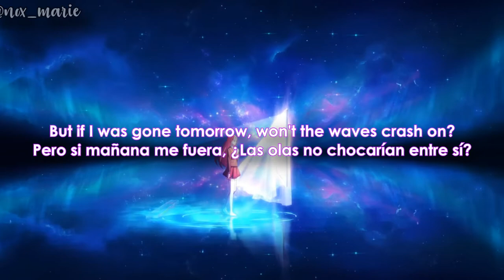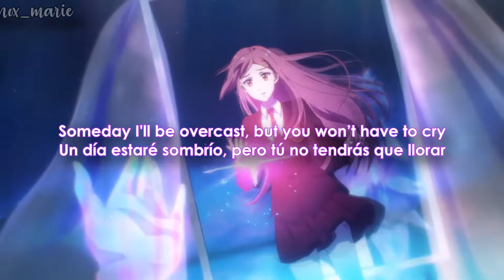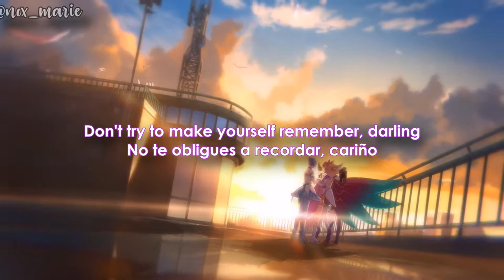Porter Robinson - Everything Goes On 𓆩✧𓆪 [Sub español + Eng Lyrics] (Star Guardian 2022)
Holi!
Volví en forma de fichas(?.
Esto de tener una vida adulta es complicado, por eso no subo casi nada hace años(? peeeeeero si todo sale como tengo planeado, se vienen nuevas traducción al canal y no sólo van a ser de kpop y jpop, si no que también seguro subtitule canciones de otros géneros, por eso hoy subo esta que salió hoy del juego League of Legends (o lolsito pa los vicios como yo(?).